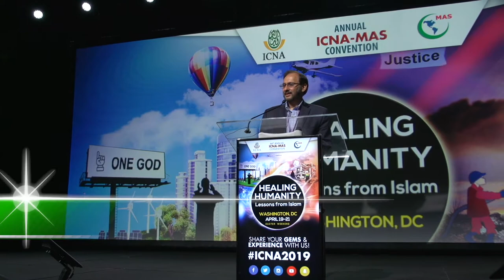Welcome Message by Javaid Siddiqi | ICNA-MAS Convention 2019